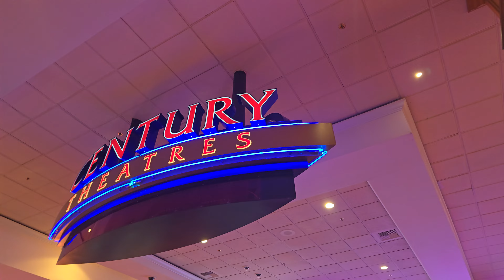Schindler Escalators at South Point Hotel & Casino Century Theatre's Las Vegas, NV